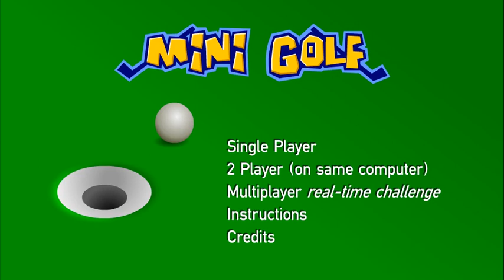Mini Golf , recuerdos del 2009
un juego de miniclip , muy entretenido la verdad